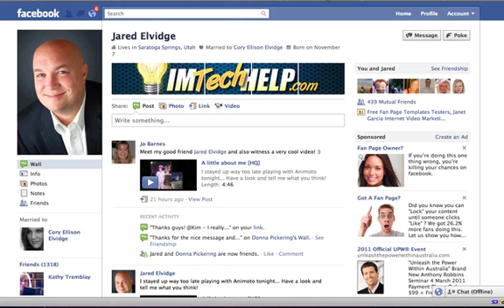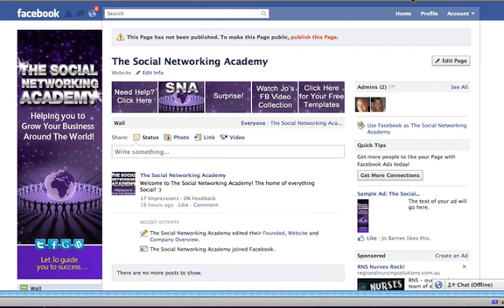Introducing Jared Elvidge